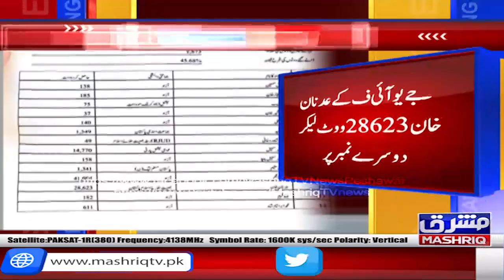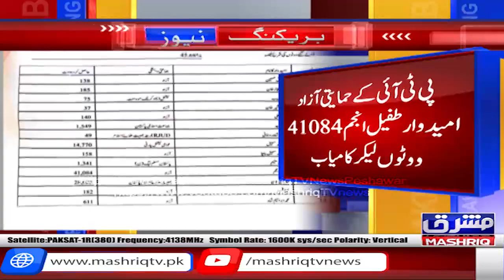Mardan: PK 55 say Azad umeedwar kamyab